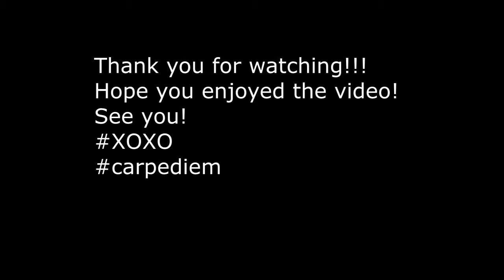Cubao To Greenhills Shopping Center Wow! A Lot Of Changes!